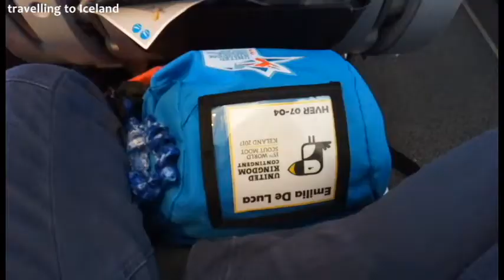Adventures in Iceland - 15th World Scout Moot 2017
Just a little snippet of what I got up to whilst in Iceland representing the UK contingent at the 15th World Scout Moot. I did more than is shown in this video (such as doing 5 activity villages in total whilst on main site, and a lovely evening exploring Reykjavik with friends on the first night), I just didn't think to film it all (photos are usually my thing)!